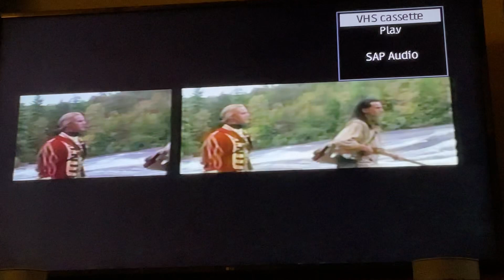20th Century Fox Widescreen Premiere Series Trailer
Taken from The Last Of The Mohicans 1993 Widescreen Premiere VHS.